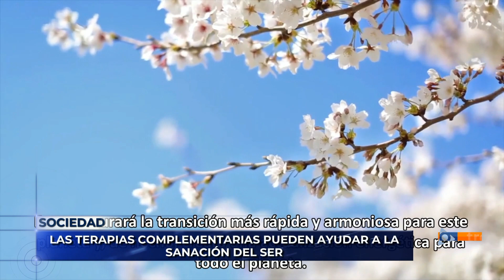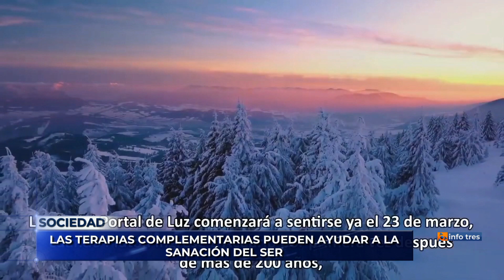Infotres - 20/09/2023 - Susana Monje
Profesionales de la Salud, también estarán participando del Congreso, con el aporte desde el punto de humanización de la medicina. El Primer Congreso Integrativo para la Evolución del Ser, tendrá charlas, talleres, música, danzas, stands, comida saludable y artesanía, comenzará el sábado 23 a las de 13 a 19 horas, y el domingo 24 se extenderá desde las 10 hasta las 19hrs, la entrada general tendrá un costo de $100 y menores de 12 años no deberán abonar.